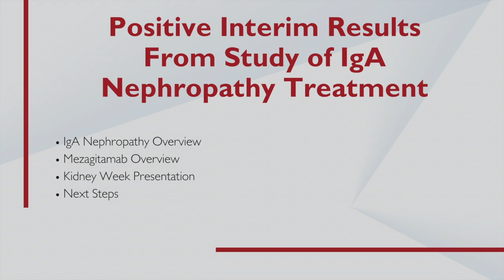Positive Interim Results From Study of IgA Nephropathy Treatment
Obi Umeh, MD, VP, Franchise Global Program Leader at Takeda, discusses positive interim results from study of mezagitamab for IgA nephropathy.

IgA nephropathy  is a kidney disorder that occurs when IgA accumulates  in the kidneys. In the early stages, IgA nephropathy has no symptoms. The first sign of this condition may be blood in the urine. If left untreated, end-stage kidney disease may develop. In most instances, the cause of this condition is unknown; however, certain disorders have been linked with IgA nephropathy, such as cirrhosis of the liver, celiac disease, and HIV infection.

Mezagitamab (TAK-079) is a fully human IgG1 monoclonal antibody that depletes CD38 expressing cells. The phase 3-enabling proof-of-concept study demonstrated the favorable safety profile and tolerability of mezagitamab. Additionally, rapid and sustained reductions from baseline in serum IgA, Gd-IgA1, and IgG levels were observed at week 36, as well as a 54.9% mean reduction in proteinuria.

Based on these results, a phase 3 clinical trial is in development.